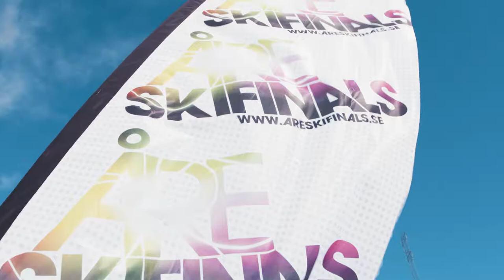Åre Ski Finals 2018 2min - The Battle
Short edit from Åre Ski Finals 2018